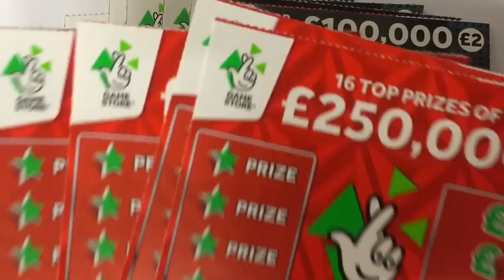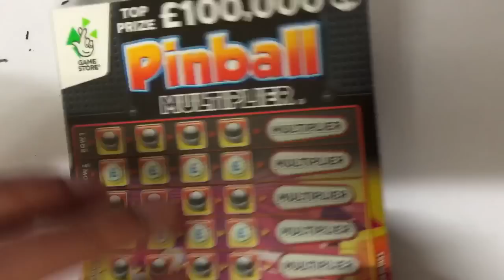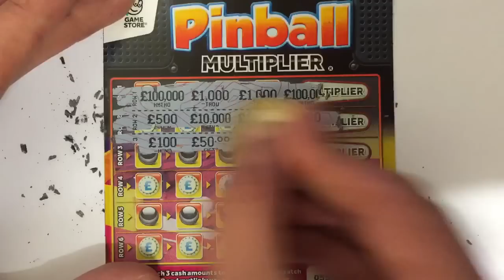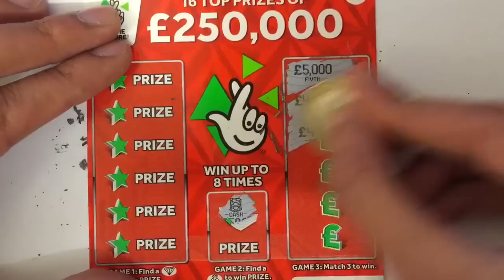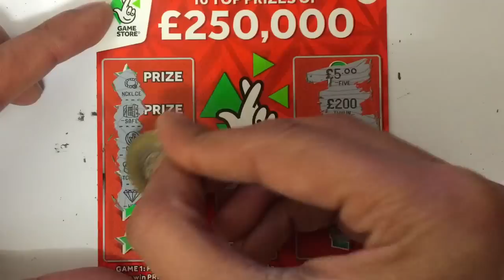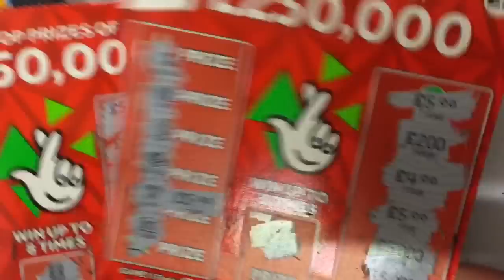Scratchcards from a Fan Episode 5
Hi guys welcome to scratchcards from a fan episode 5 thankyou to Raj Bhangu who sent me these scratchcards lets see how we get on for him